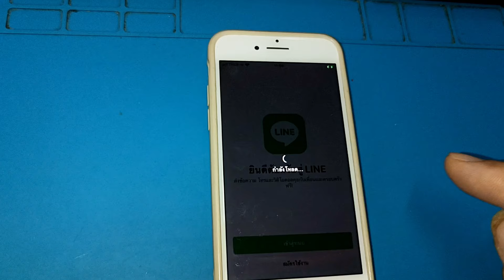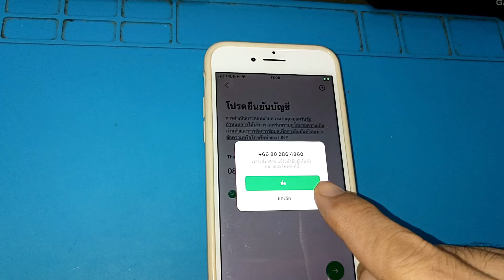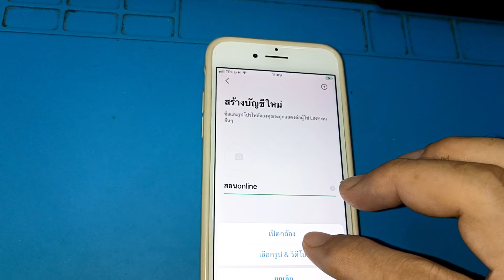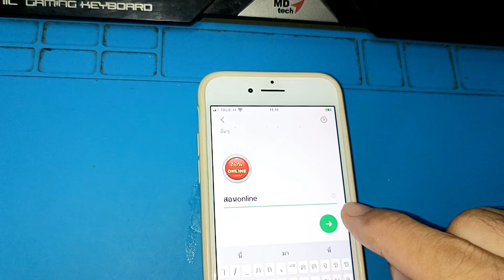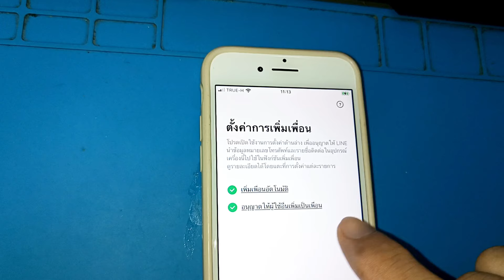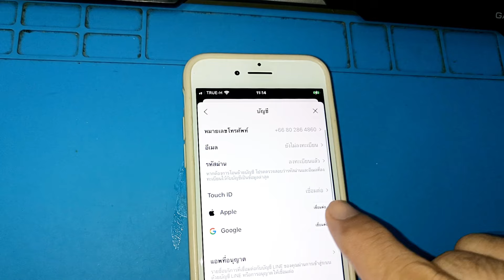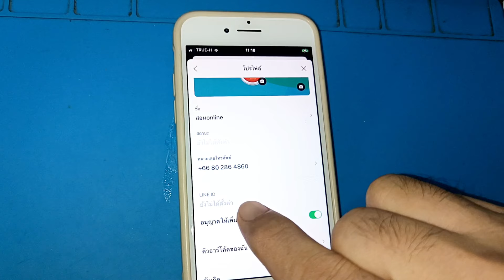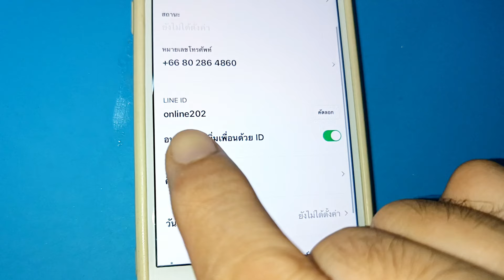วิธีสมัคร line สมัครไลน์ แนะนำละเอียดทุกขั้นตอน